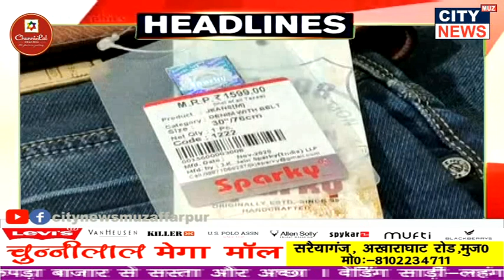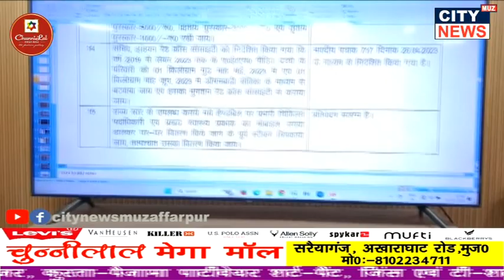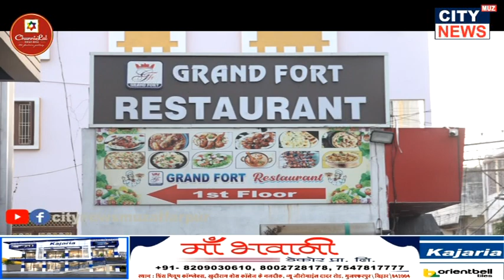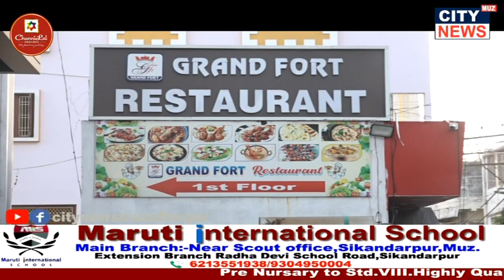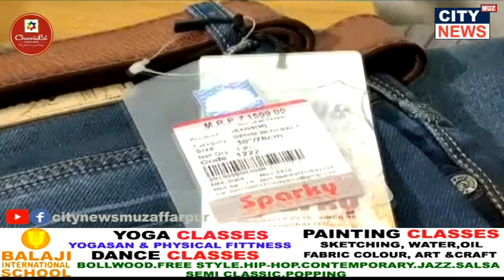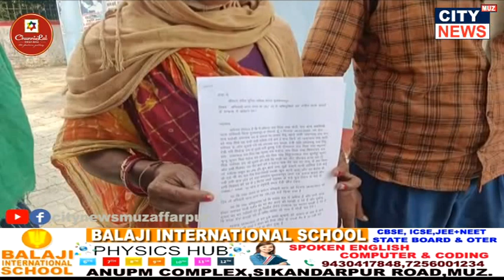03 05 2023